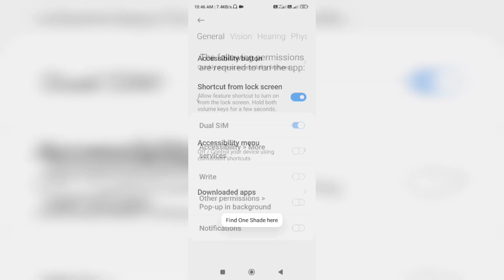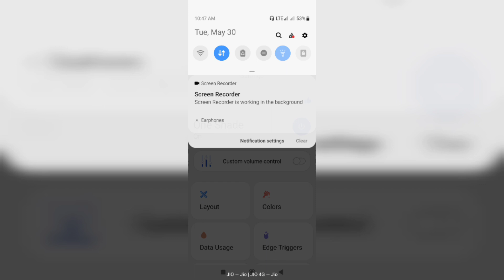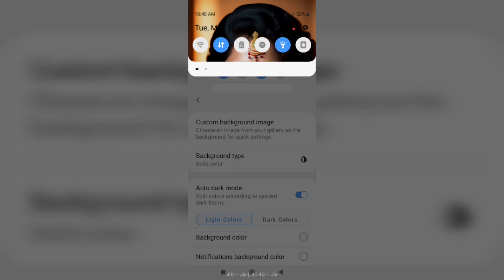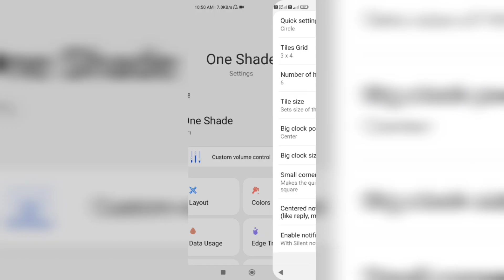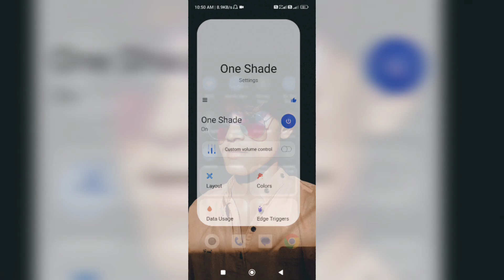Apna Photo Lagaye Notification Bar pe | How To Set Photo in notification bar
notification pe photo kaise set kare
notification bar maie photo kaise lagaye
mobile notification bar mai photo kaise lagaye
notification photo
notification mai apna photo kaise lagaye
notification bar ki home screen mai photo kaise lagaye
how to apply photo in notification panel
how to apply photo in notification bar
how to set photo on notification bar in telugu